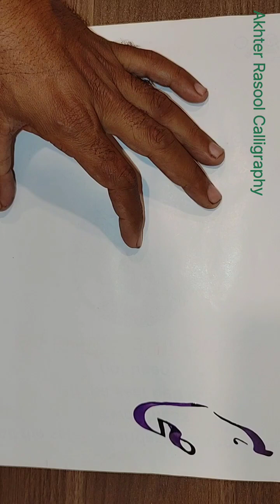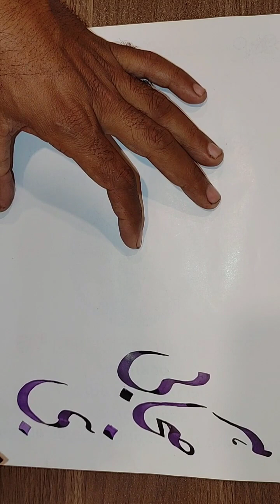Khushkhati with Qalam and Live writing